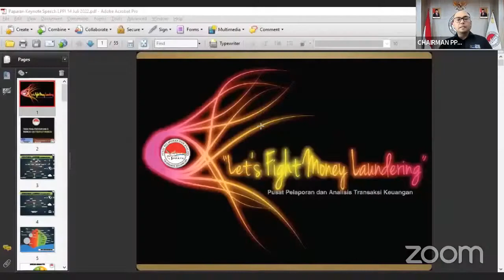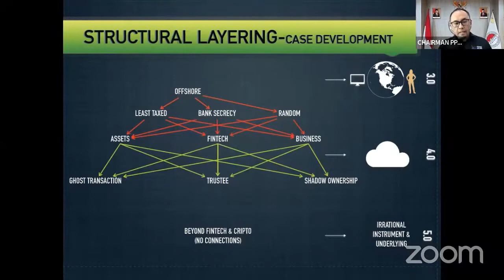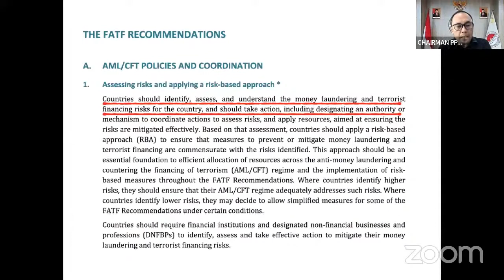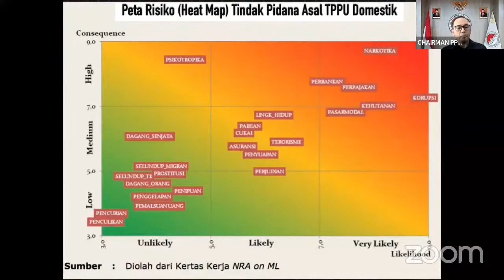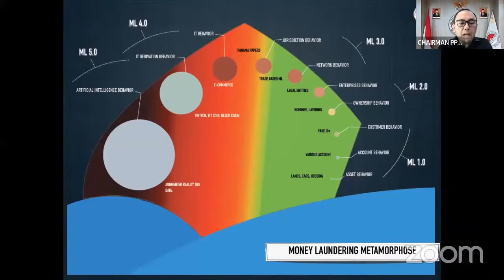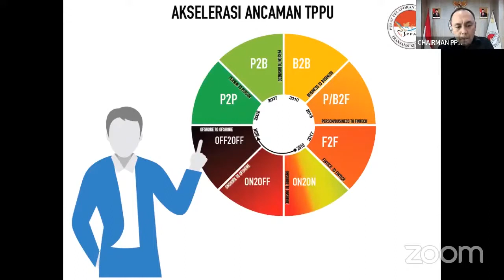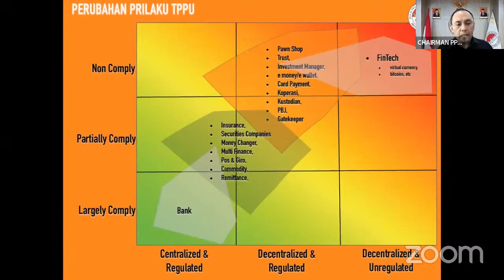Uang Narkotika dan Hasil Korupsi : Risiko Tertinggi Pencucian Uang di Indonesia | Ivan Yustiavandana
Ivan Yustiavandana (Kepala PPATK) membawakan materi dalam Virtual Seminar LPPI #80 Mitigasi Risiko Pencucian Uang di Era Digital.